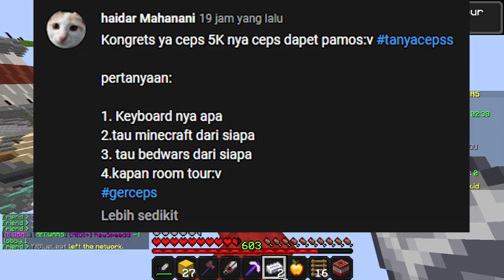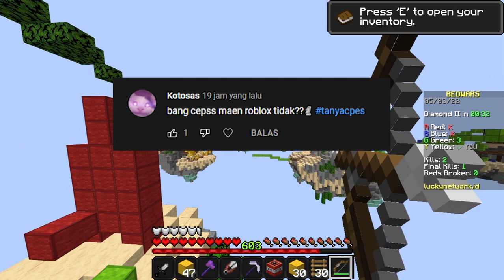Q&A Special 5000 Subscriber